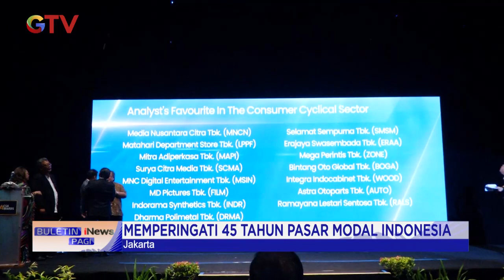PT Media Nusantara Citra Tbk Raih Penghargaan CSA Awards 2022 BuletiniNewsPagi 29/10